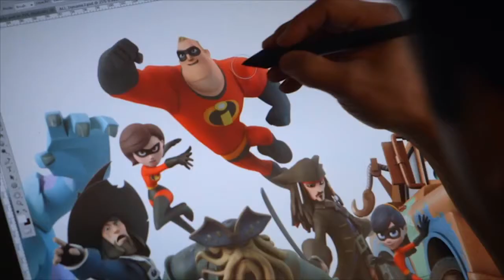Disney Infinity "Creating Disney Infinity" Trailer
Get the DISNEY INFINITY Cars Play Set and discover Radiator Springs, the little town with the big race, and a car that wants to wreck it all. Complete missions, customize the stunt park, and win the big race to unlock new toys and create your own adventures in the Disney Infinity Toy Box.